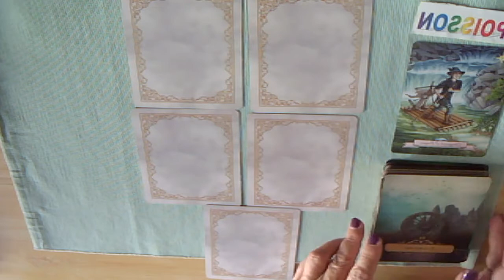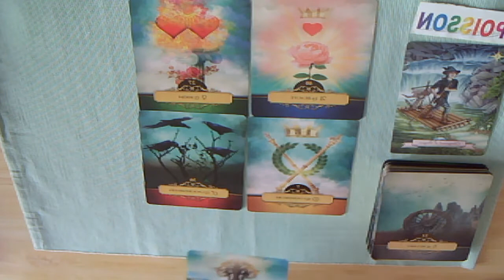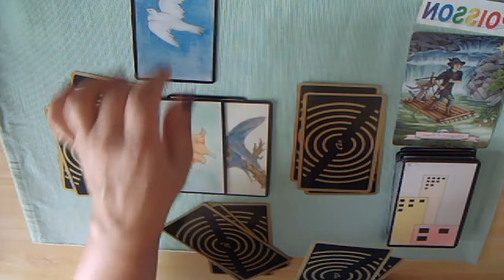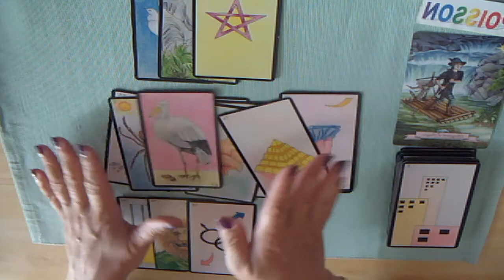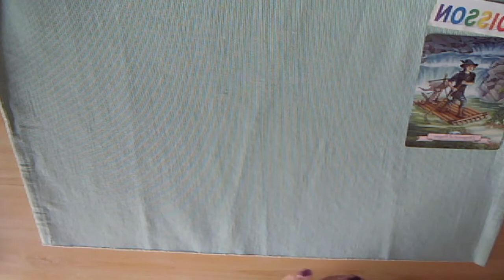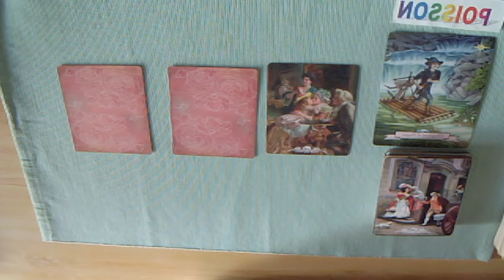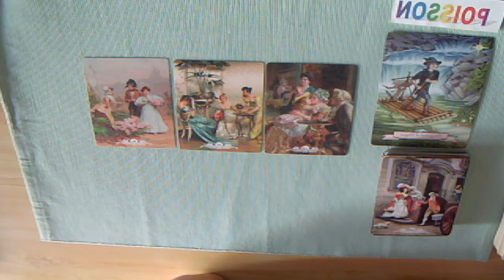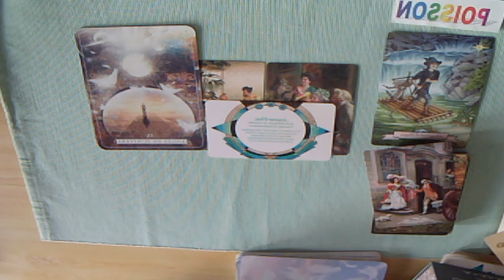POISSON OCTOBRE 2021 GUIDANCE GENERALE ORACLE